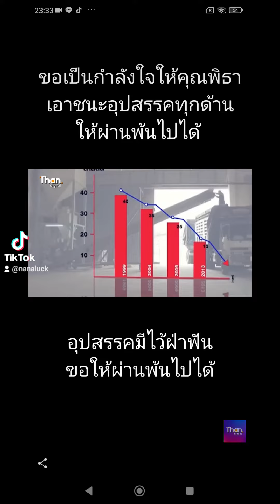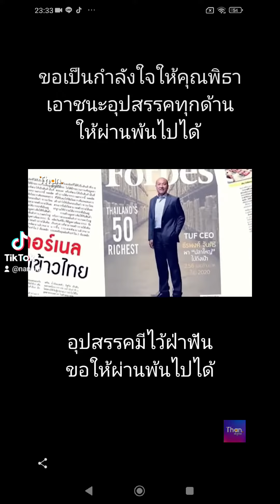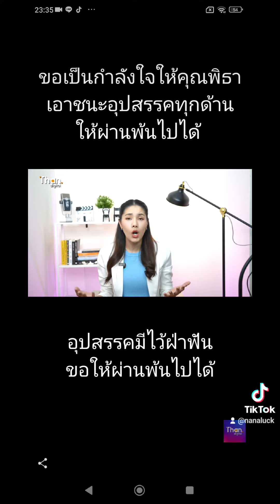ขอเป็นกำลังใจให้คุณพิธาเอาชนะอุปสรรคทุกด้านให้ผ่านพ้นไปได้